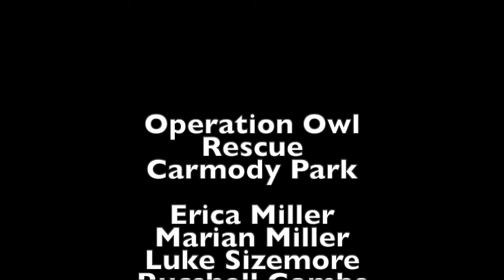Carmody Park Owl Rescue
Erica Miller of Erica Miller Wildlife Rehab comes to the aid of Luke Sizemore who found an trapped owl at Carmody Park in Franklin Township Warren County Ohio.The owl was unable to fly due to a large fishing hook caught in its wing. Luke's fiance Rucshell put out an SOS on FB for help. Erica's sister Marian saw the the FB post and got hold of her sister, who is trained and licensed in rescuing wildlife, to head over to the park and assist in the owl's rescue.